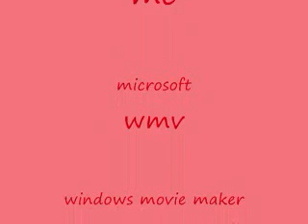matrix bloopers 1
matrix bloopers from my videos and deja vu